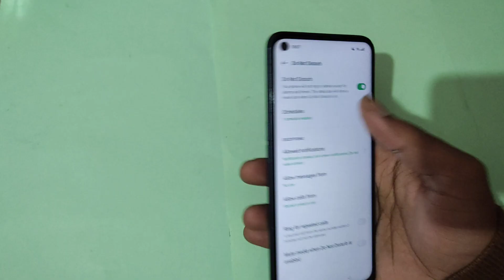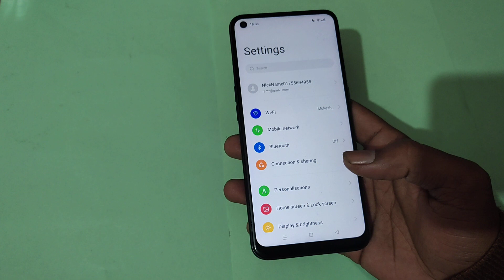realme 9i schedule, realme 9i me schedule use kaise kare